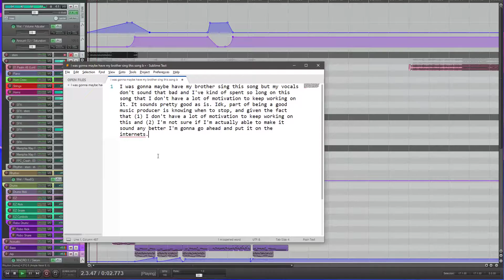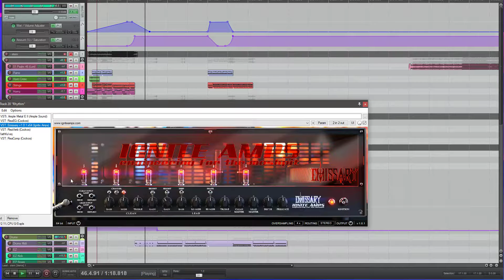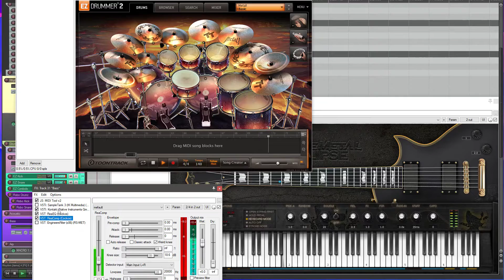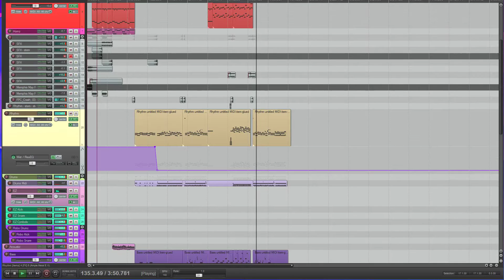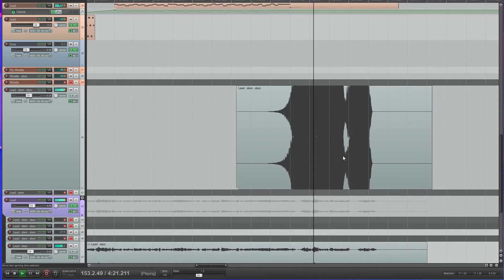Metal Cover - Psalm 46 (Lord of Hosts) - Prestonwood Worship